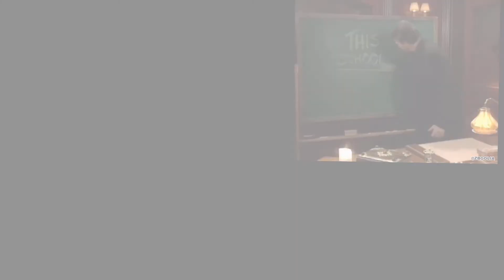Jonathan Frakes Interrogates You / Jonathan Frakes Asks You Things | Reaction REACTION